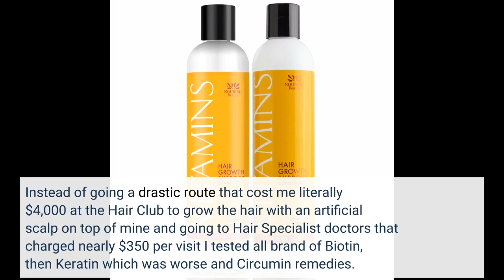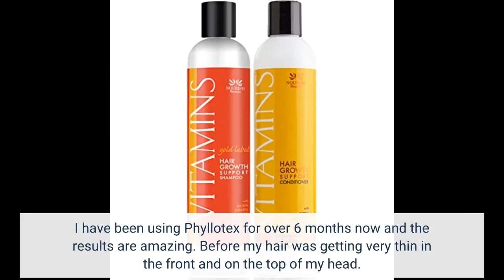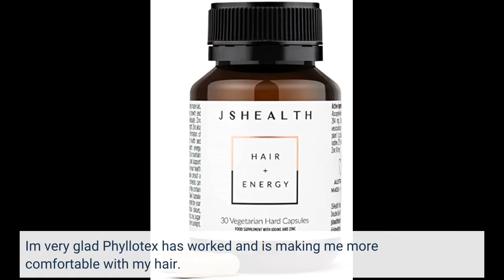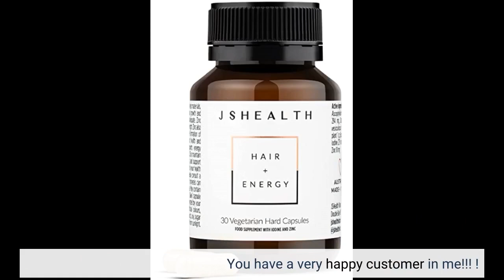Hair Growth Vitamins for Women and Men | natural hair | hair loss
Hair Growth Vitamins for Women and Men by Phyllotex | Scientifically Proven Hair Vitamins for Hair Loss, Hair Shedding and Thinning Hair | Drug-Free, Vegetarian Hair Supplement | 1 Month Supply.

1-PURA D'OR Biotin Original Gold Label Anti-Thinning Shampoo & Conditioner Set

2-PURA D'OR Hair Thinning Therapy Shampoo & Conditioner

3-Shiny Leaf Cold Pressed Castor Oil Shampoo

4-Nexxus, Clean Pure Hair Regimen Pack Detox Hair Products Shampoo Conditioner and Scrub Sulfate Free

5-Hair Growth Shampoo, Hair Thickening Shampoo, Anti Hair Loss Shampoo, Helps Stop Hair Loss, Regrowth Hair Shampoo, Grow Hair Fast, Hair Loss Treatment for Men & Women

6-NISIM F.A.S.T Fortified Amino Scalp Therapy Shampoo & Conditioner- Promote Fast and Healthy Hair Growth

7-Unclassified, Hair Growth Shampoo, Ginger Shampoo & Conditioner Set Nature Nourishing Hair Care Regrowth Hair Shampoo, Grow Hair Fast, Hair Loss Treatment for Men & Women

8-Volumizing Hair Growth System by Keranique includes Keratin Shampoo, Conditioner, Follicle Boosting Hair Growth Serum and Instant Volume Lift and Repair Treatment Spray Paraben Sulfate Free

9-3 X Genive Long Hair Fast Growth Shampoo Helps Your Hair to Lengthen Grow Longer

10-Redken Extreme Shampoo | Anti-Breakage & Repair for Damaged Hair

13- Premier Protein Shake 30g 1g Sugar 24 Vitamins Minerals Nutrients to Support Immune Health
See other No sulfates shampoo and conditioner:
1-Moroccan Argan Oil Sulfate Free Shampoo and Conditioner Set
3-Carol's Daughter Wash Day Delight Sulfate-Free
4-Pantene, Shampoo and Sulfate Free Conditioner Kit,
5-Aveeno Scalp Soothing Rose Water & Chamomile Blen Shampoo
6-Herbal Essences, Sulfate Free Shampoo
7-WOW Apple Cider Vinegar Shampoo and Hair Conditioner Set Increase Gloss
8-Botanic Hearth Tea Tree Shampoo and Conditioner Set
9-Luseta Biotin & Collagen Shampoo & Conditioner
10-Maximilian Passion Fruit Black Seed Oil Curly Hair Shampoo and Conditioner Set

All Huda beauty collection
1-BeautyBio Sustainably harvested Brazilian Rose Quartz Face
2-BeautyBio Sustainably harvested Brazilian Rose Quartz Face
3-HUDA BEAUTY Rose Gold REMASTERED Eyeshadow Palette
4-HUDA BEAUTY Holiday Contour & Strobe Lip Set
5-Jade Roller and Gua Sha Face Luxury Anti Aging
6-Huda Beauty Golden Sands 3D Edition Highlighter
7-HUDA BEAUTY Naughty Nude Eyeshadow Palette
8-Jade Roller for Face - Rose Quartz Face Roller and Gua Sha Set for Skincare,

🔥🔥🔥🔥🔥Our Recommendations For Your Beauty! 😊😊😊❤️❤️❤️

🔥🔥🔥Wrinkle Reverse | How to Look 10 Years Younger On a Budget
2-Rogue Cosmetologist Breaks Silence to Reveal the “Divine Locks Method” to Rejuvenating the Thick, Healthy and Beautiful Hair of Your Youth.
❤️❤️3 -5 Easy Tips & Tricks That Will Help You Achieve A Normal Skin Balance
4 - Looking for a Permanent Remedy for Bow Legs - Without the Need for Surgery?